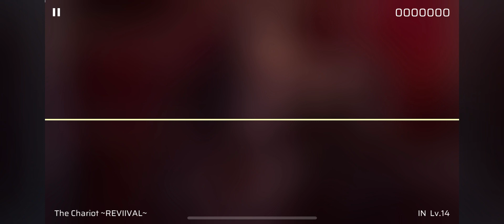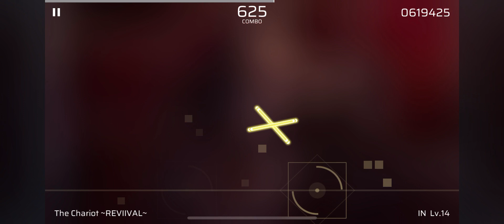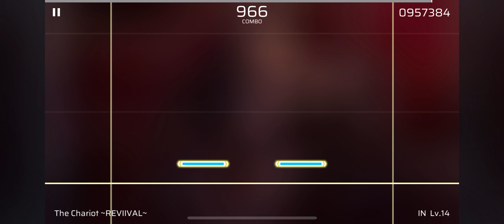[Phigros] The Chariot ~REVIIVAL~ - attoclef [IN14, ALL PERFECT]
Eid mobarak everbody!

Phigros version: v3.0.0
Release date: April 21st, 2023

Device: iPhone 13
OS: iOS 16.4.1